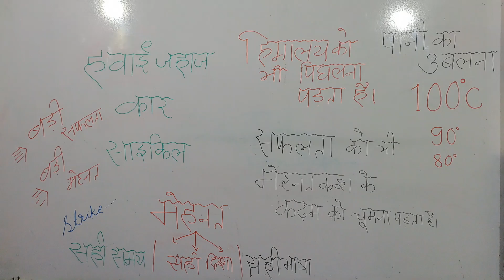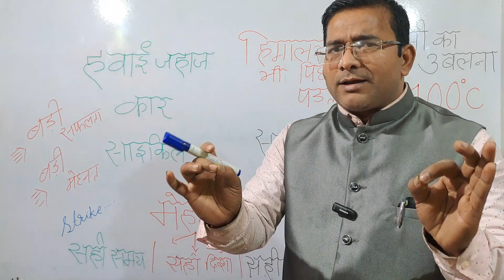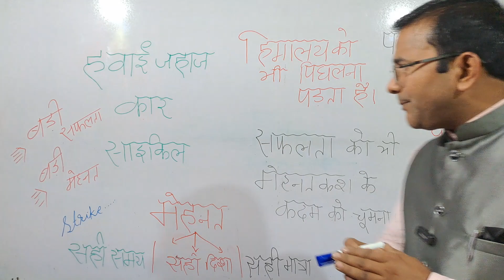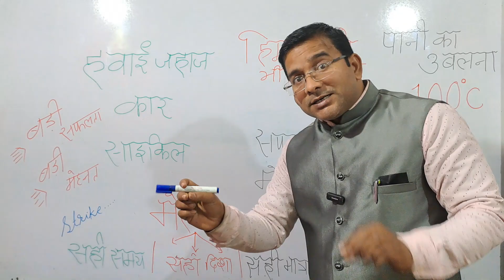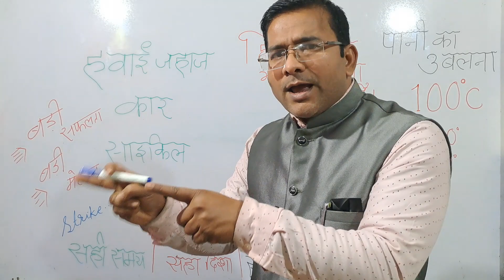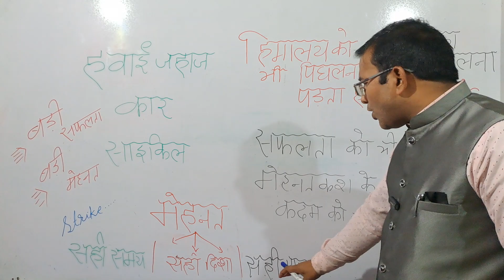मेहनत की आग में जलना पडता है..Motivational Vedio by Mukesh Bharadwaj/POWERFUL MOTIVATION